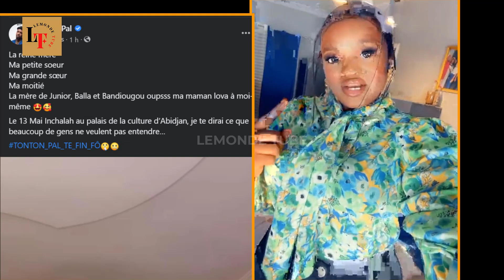Nènè Diabaté sont soutient au couple keit Binguini Bakhaga et Tonton Pal Palmer amour pour Biguini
nene diabate,
binguini,
biguini,
binguini bakhaga,
binguini bagaga,
biguini bakhaga,
biguini bagaga,
tonton pal,
palmer,
tonton pal palmer,
binguini bakhaga 2023,
tonton pal 2023,
lemonde tube